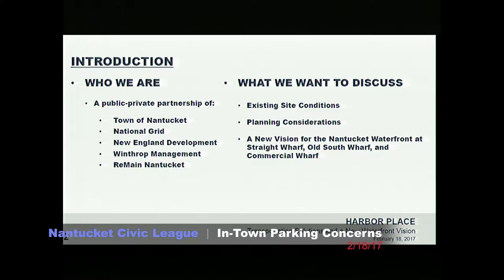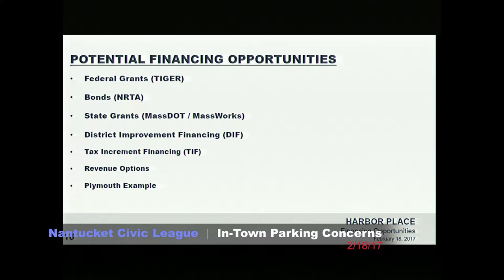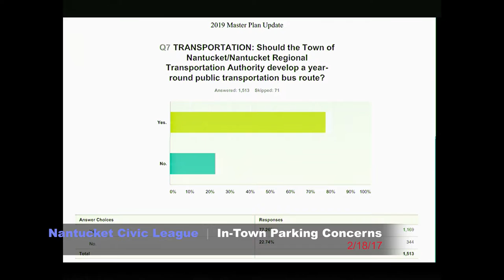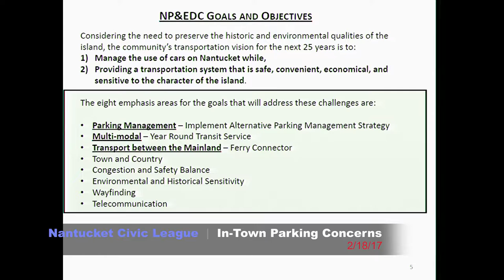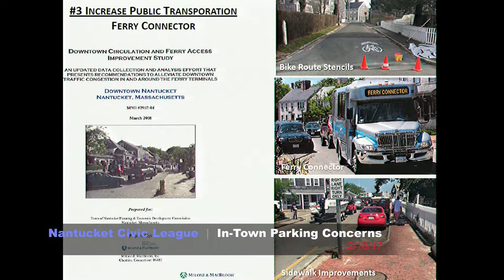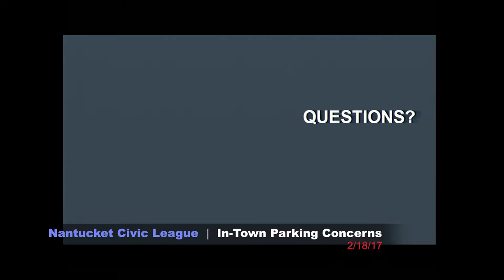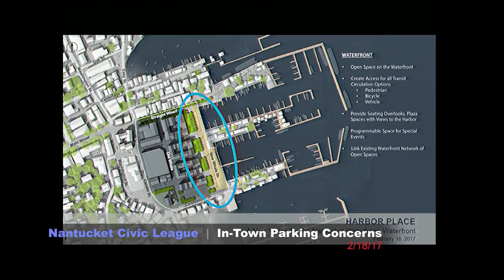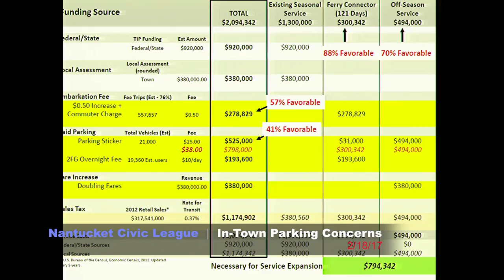Nantucket Civic League: In-Town Parking Concerns - 2/18/17